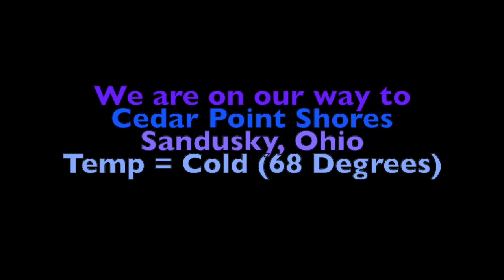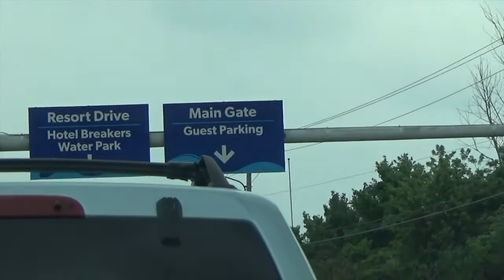We Are On Our Way To Cedar Point Shores and It Is Cold In July!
We are on our way to Cedar Point Shores Water Park in Sandusky, Ohio.  This is our first visit.